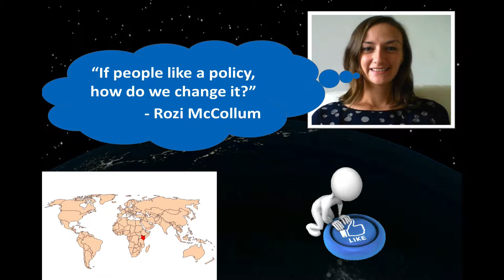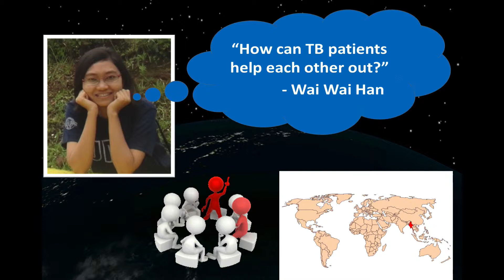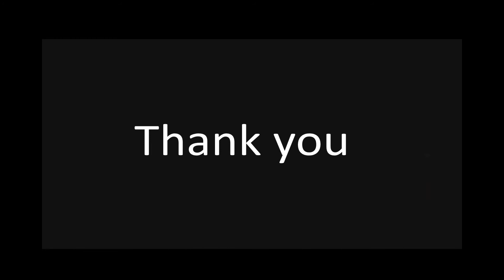Community-based Health Systems track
EV 2014